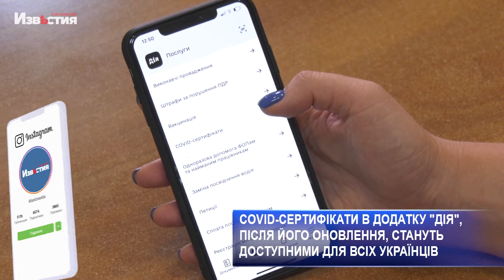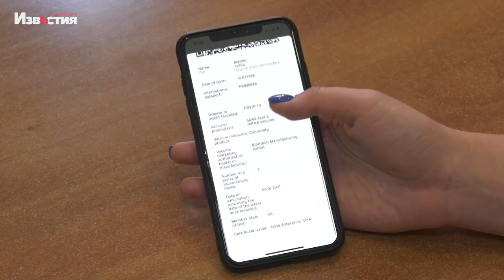COVID-сертификаты уже скоро можно будет получить через "Дію"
Украинцы смогут генерировать COVID-сертификаты уже через несколько дней. В Министерстве цифровой трансформации отметили, как только AppStore и Google Play опубликуют последнюю обновленную версию приложения "Действие", сразу и можно будет получить документ.